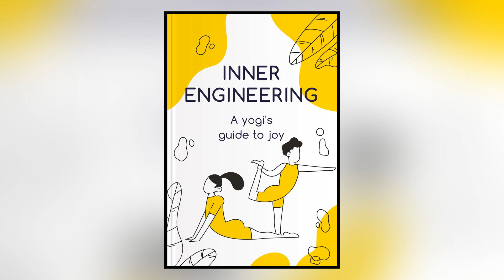Inner Engineering (Sadhguru Jaggi Vasudev)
Inner Engineering: A Yogi’s Guide to Joy

Do we believe in self-efficiency when it comes to tapping into the inner self? Is it genuinely possible to unite all five sheets of one’s being? Is there a way for us to live with purpose and meaning and be masters of our destiny? Sadhguru is a thought leader, visionary, philanthropist, mystic, and yogi. A yogi lives life in this expansive state, and in this transformative book, Sadhguru tells the story of his own awakening, from a boy with an unusual affinity for the natural world to a young daredevil who crossed the Indian continent on his motorcycle. He relates the moment of his enlightenment on a mountaintop in southern India, where time stood still and he emerged radically changed. The practice of hatha yoga, as we commonly know it, is but one of eight branches of the body of knowledge that is yoga. In fact, yoga is a sophisticated system of self-empowerment that is capable of harnessing and activating inner energies in such a way that your body and mind function at their optimal capacity. It is a means to create inner situations exactly the way you want them, turning you into the architect of your own joy.

Chapters:
00:00 Chapter 1
05:26 Chapter 2
09:46 Chapter 3
14:15 Chapter 4
20:26 Chapter 5
23:27 Chapter 6
27:43 Chapter 7
30:59 Chapter 8
35:06 Chapter 9
39:10 Conclusion